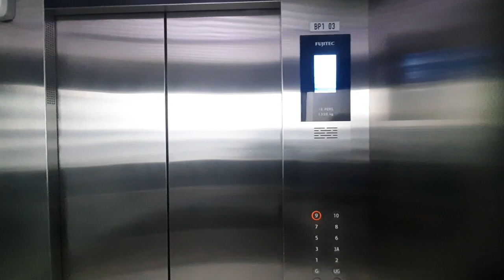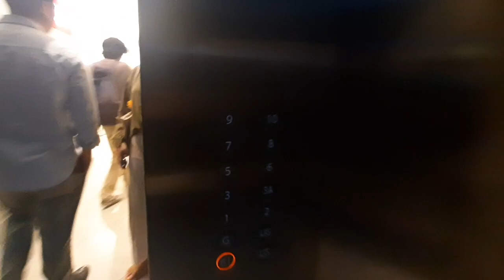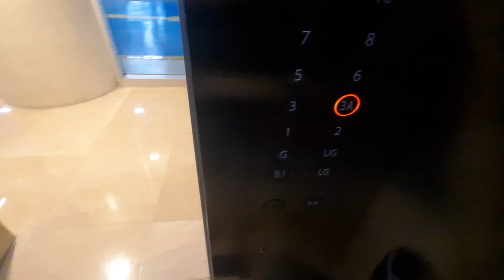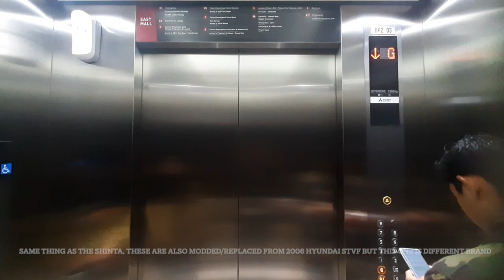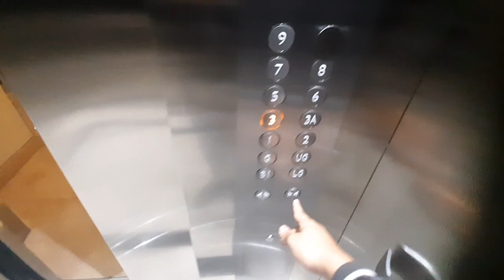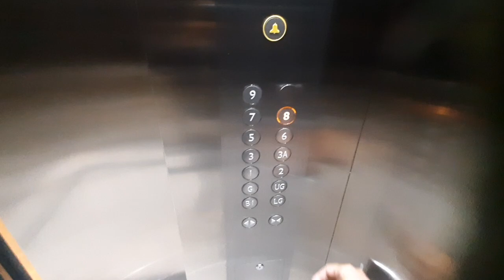Fujitec ZEXIA Scenic & Mitsubishi NEXIEZ-MR Lifts/Elevators at Grand Indonesia East Mall, Jakarta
A nice 2 different brand lifts that replaces/modernized from 2006 Hyundai STVF in Grand Indonesia East Mall section. Unfortunately i couldn't able to film the rest of the mall's lifts including the West Mall section because I had no time to spare the rest due to race against time for return home & extremely bad weather that are currently occuring at that time.

So I decided to just film the first two, which is in Shinta & Ayodya bank.

Lift Information:

Shinta Lift (Scenic)
Brand: China (Huasheng) Fujitec
Model: ZEXIA
Fixtures: CP-B2
Floor Indicator: LCD Indicator
Installed Year: 2023 (previously 2006 Hyundai STVF)
Installed by: PT Fujitec Indonesia
Floors serviced: LG, G, UG, 1-3, 3A, 5-10
Speed: TBA
Capacity: 1350 KG / 18 Persons
History: Modernized from 2006 Hyundai STVF
Filming Difficulty: Easy

Ayodya Lift
Brand: Mitsubishi
Model: NEXIEZ-MR GT
Fixtures: NEXIEZ-MR Gearless Traction and 3rd Gen
Floor Indicator: Dot Matrix
Installed by: PT Mitsubishi Jaya
Floors serviced: LG, G, UG, 1-3, 3A, 5-9
Speed: TBA
Capacity: 1350 KG / 20 (?) Persons
Filming Difficulty: Easy

Taken date: 25 September 2024
Taken using: Samsung Galaxy A50s

Re-using/Re-uploading my video without permission is STRICTLY PROHIBITED